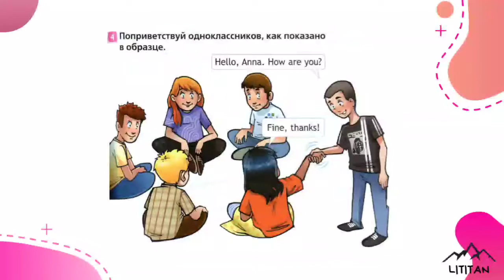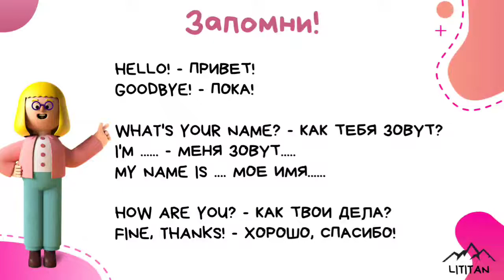Spotlight 2 класс английский язык. Тема Let's go!